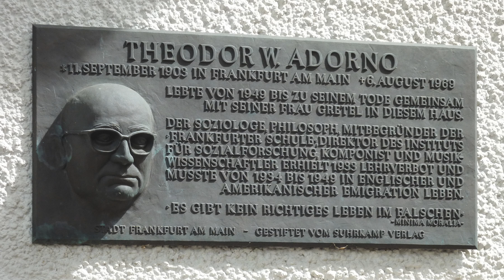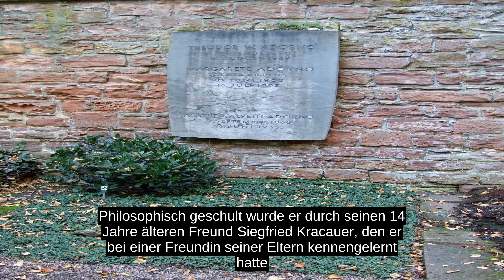Theodor W. Adorno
Wahrend der Zeit des Nationalsozialismus emigrierte er in die USA und wurde dort offiziell Mitarbeiter des Instituts fur Sozialforschung, bearbeitete einige empirische Forschungsprojekte, unter anderem uber den autoritaren Charakter, und schrieb mit Max Horkheimer die Dialektik der Aufklarung